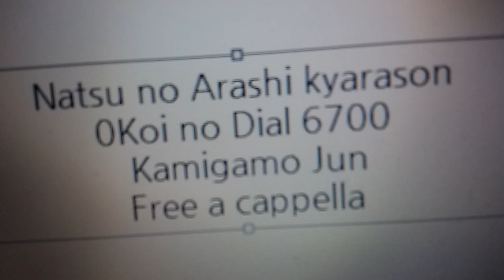夏のあらし! キャラソン - 恋のダイヤル６７００ - 上賀茂潤 Free a cappella フリーアカペラ